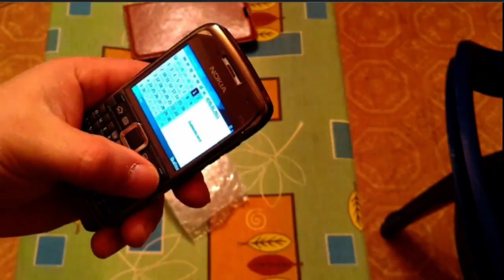Обзор nokia e71 2016 ссылка на товар в описании к видео gadget x